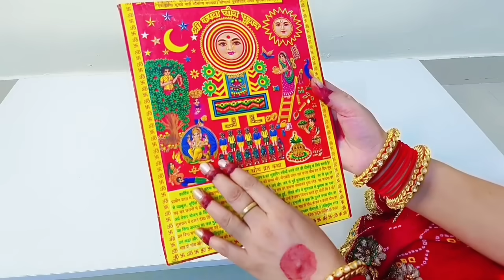करवा चौथ व्रत पूजन सामग्री‌ 2024 ||‌ karva chauth vrat Pujan samagri ..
Karva chauth Puja samagri, karva chauth Pujan samagri, karva chauth vrat Puja samagri, karva chauth vrat ki Puja ke liye avashyak samagri, karva chauth Puja vidhi,